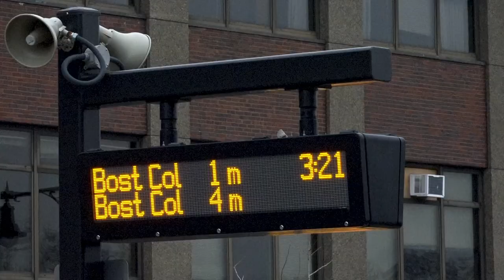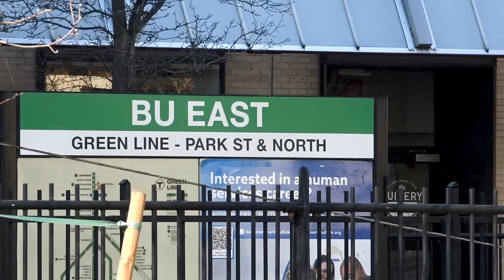Green Line Service Briefly Resumed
After suspending service for most of January, the MBTA resumed service through Commonwealth Avenue from January 29 to February 20, when another shutdown commenced. The T started running through the Boston University campus again on March 8, but still, students and Boston residents were frustrated during the second shutdown.

BU News Service reporter Sydney Roth has the story.